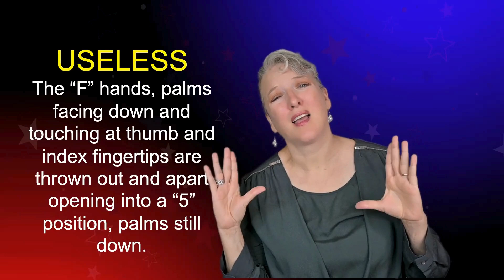How to sign poll in American Sign Language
Learn how to sign poll and use it in a sentence.

Word Of The Day: POLL
Sentence: Talk is cheap, voting is free; take it to the polls.

This is THE how-to channel for American Sign Language (ASL).

One Fact ASL videos cover a broad range of signs and ASL grammar that can augment all levels of book and classroom learning. Lessons are taught by a deaf instructor using English sentences translated into pure ASL step by step. Videos are subtitled and speed controlled so you can catch every detail.